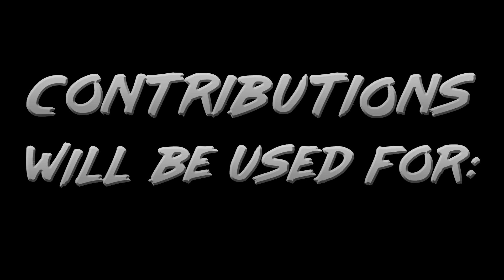80s Gala Trailer VO 07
PS1 Auction Angel 80s Trailer Final